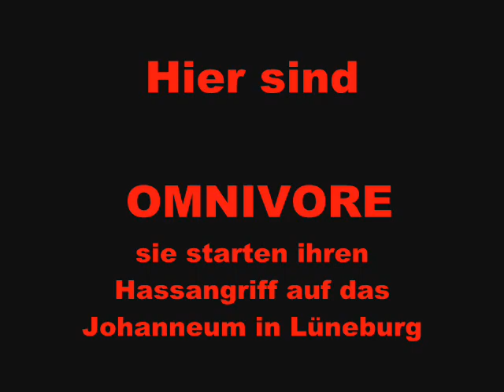OMNIVORE live trailer !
Dies ist der Trailer zu unserer DVD, die wir bei unserem ersten Live Auftritt gemacht haben ...